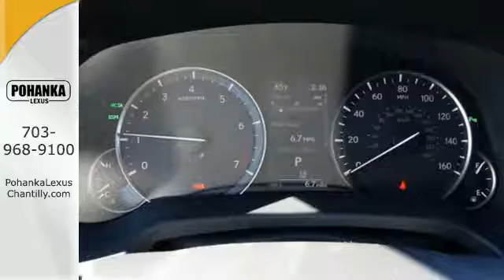New 2017 Lexus RX Chantilly Dale City VA DC, MD RXHC58957 - SOLD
Year: 2017
Make: Lexus
Model: RX
Trim: RX 350 AWD
Engine: L Cyl.
Color: 85
Interior: LB23
Stock #: RXHC58957
VIN: 2T2BZMCA2HC058957

Address:
13909 Lee Jackson Memorial Hwy